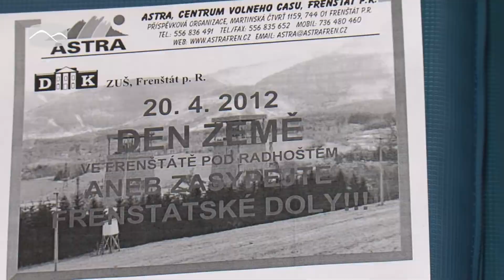Den Země se bude slavit v kině, na náměstí i ve skate parku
V roce 1970 se poprvé slavil Den Země, svátek, který lidem připomíná, že planeta není na jedno použití. Od té doby se na konci dubna konají po celém světě nejrůznější happeningy, které mají za cíl upozornit na problémy drancování přírodního bohatství. Ani Frenštát pod Radhoštěm nezůstává k ekologickým tématům lhostejný. Den Země tady připomene hned několik aktivit.